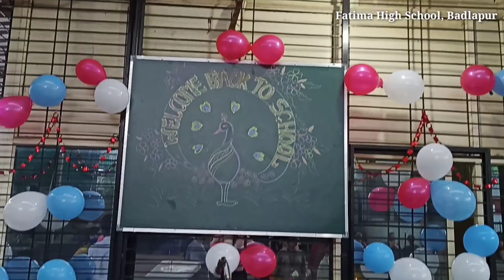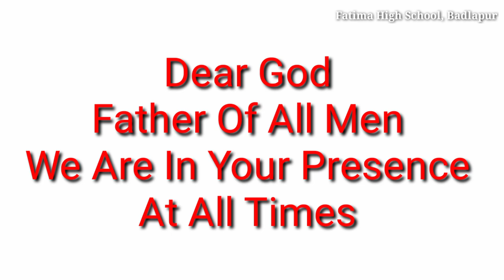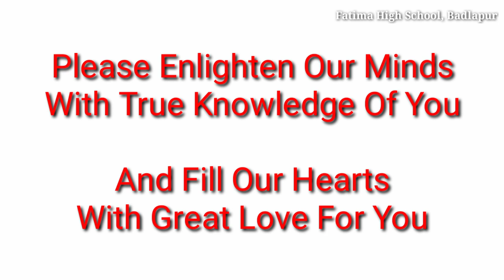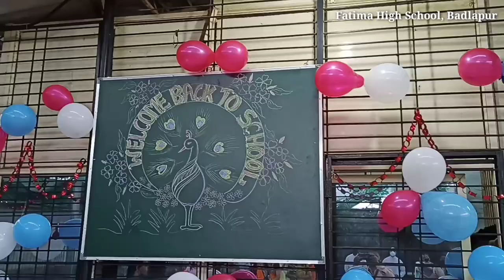Welcome Back to School